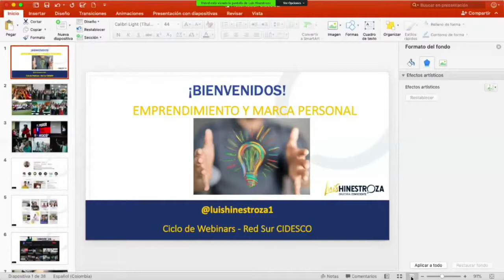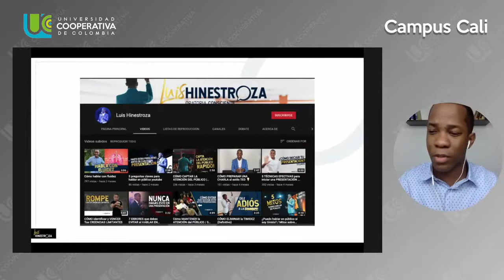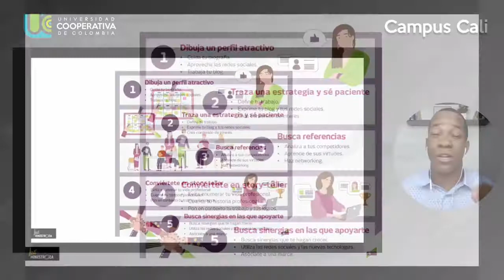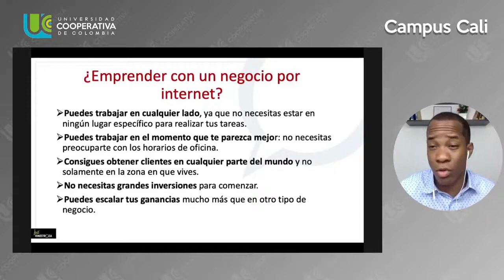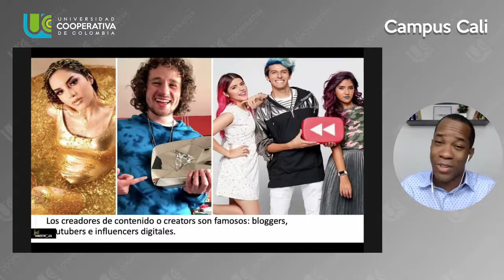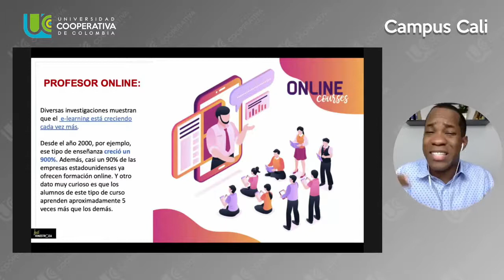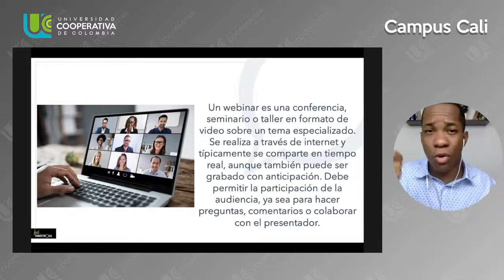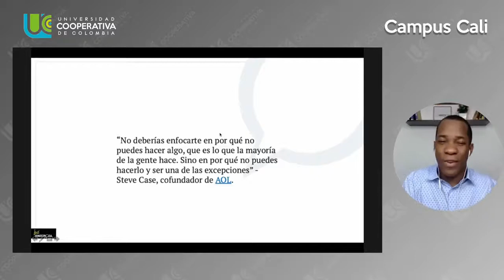Webinar Red Sur CIDESCO - Empleabilidad y Marca Personal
Webinar gratuito realizado el pasado 29 de octubre de 2020, dictado por el Profesional Luis Javier Hinestroza.